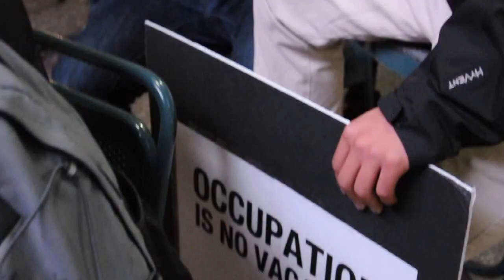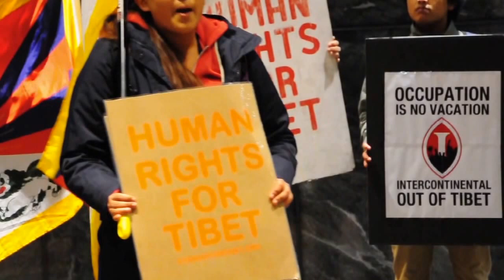Intercontinental Tibet Action Boston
Tibet is not a playground. It is a country under military occupation whose people are subjected to gross human rights abuses, where peaceful protests are brutally suppressed and the local culture, religion and language is being wiped out by a ruthless oppressor. Intercontinental Hotels Group is building a luxury hotel in Tibet for the Chinese, selling out Tibetans and their struggle for freedom.